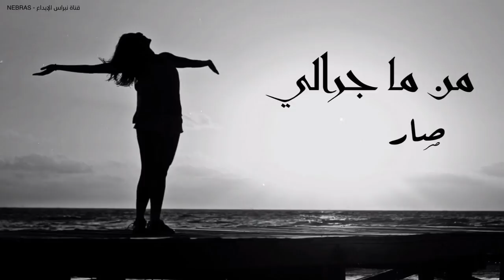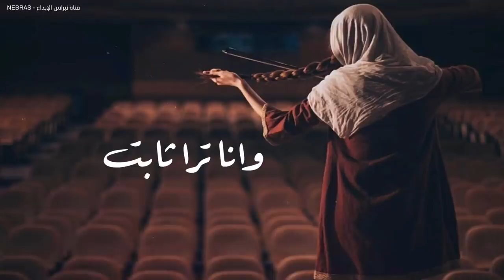شيلة : بالحيل منهار - رامي المعبدي ( حصرياً ) | 2019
بالحيل منهار - رامي المعبدي ( حصرياً ) 2019
‏Rami al mubbadi - Balheel menhar

كلمات : سعود العتيبي
‏Snab : s13579d
الحان : عصام الحميدي
هندسه صوتيه : م . وليد خولاني
توزيع وفوكل : عبدالله كداف

الكلمات :

من واقعي لاشك بالحيل منـهار
ومن ما جرالي صار قلبي يعاني

مشتاق لك والشوق سبب لي اضرار
شوف الوله والشوق يمك حداااني

في داخلي شبت لواهيبها النار
حتى الحكي ماعاد ينطق لساني

تهنا وضعنا من صواديف الاقدار
عـزالله ان الوقـت كـدر وشاااني

الوقت بعض احيان قاسي وجبار
شفني على بابك وحظي رماني

جرعتني ياحظ من وقتي امرار
‏الي جنيته من زماااني كفااني

وانا ترى ثابـت ولا زلـت صبار
باب الأمل ماخاب والشك داني

عندي امل ترجع لو صار ماصار
لازال لك في جوف  قلبي مكااني

معاد فيه اعذار لاتطري اعذار
‏عطني وصالك مانبي حل ثاني

لك فالحشا قيمه وبالقلب مقدار
غالي  ولا يسواك  قاصـي وداني

‎‏Snap :
‎‏Nebras_hd

‎إشترك - إضغط على إعجاب - أضف تعليق